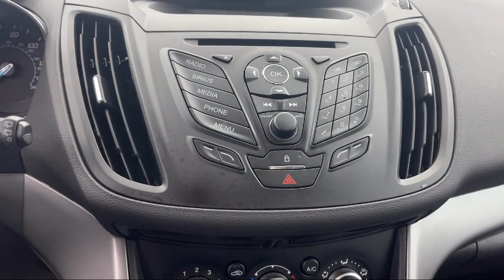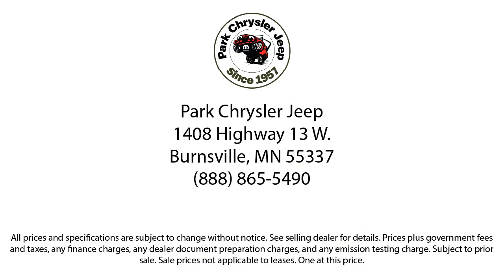2015 Ford Escape SE Sport Utility Burnsville Shakopee Prior Lake Apple Valley Eagan Minneapolis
2015 Ford Escape SE Sport Utility Stock Number: UT70622A Vin:1FMCU9GX6FUB19225.

Park Chrysler Jeep is proudly serving our friends and neighbors in Burnsville, Shakopee, Prior Lake, Apple Valley, Eagan, and Minneapolis. or give us a call at for more information about this or any of our other vehicles.
Park Chrysler Jeep1408 Highway 13 W